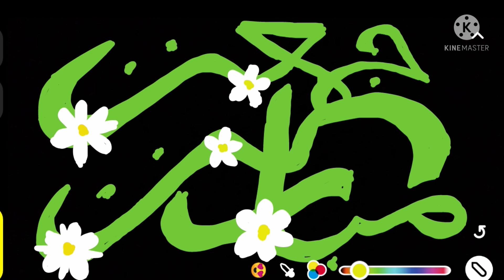Traditional to digital calligraphy using snapchat 'Jummah Mubarak'